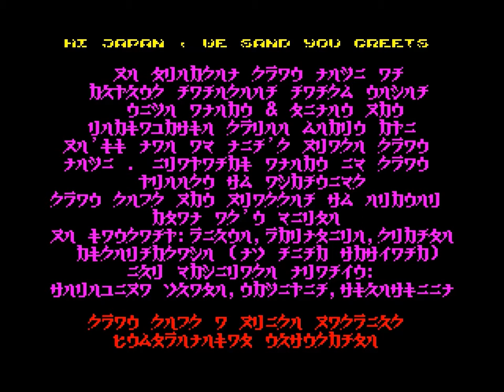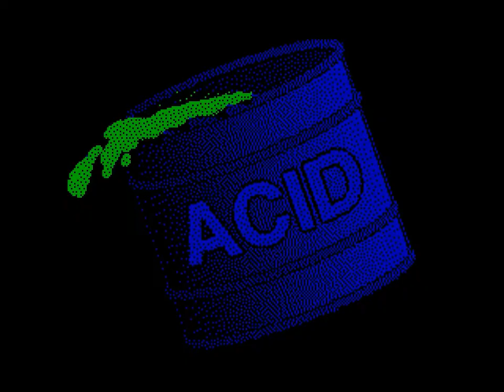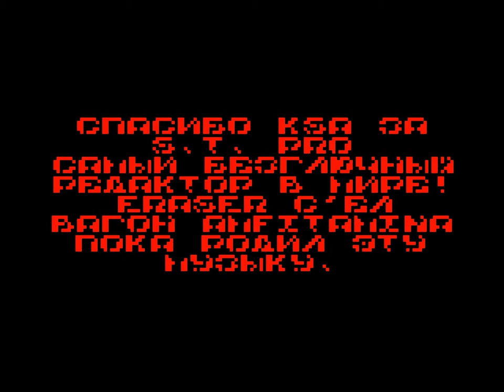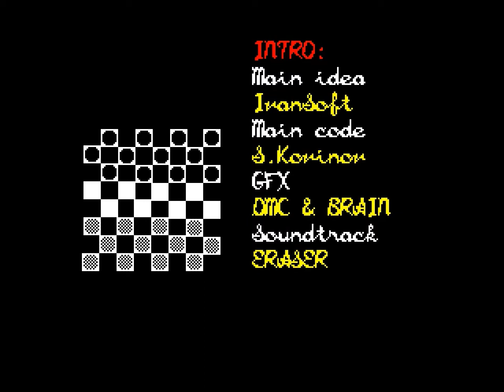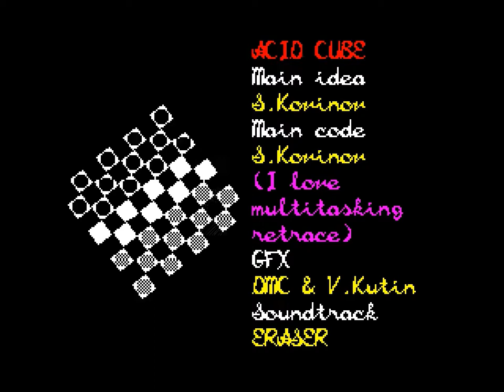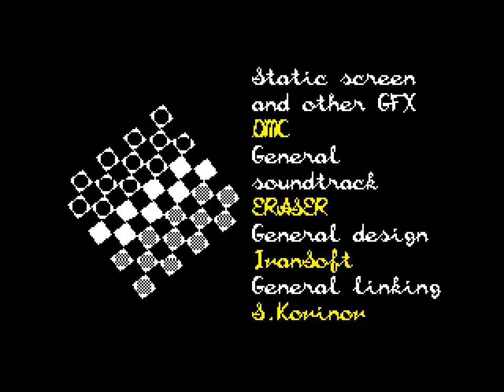Acid Revolution zx spectrum demo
Release date: August 1997
Release party: Enlight 1997
Compo: zx demo
Platform: zx spectrum
Ranked: n\a